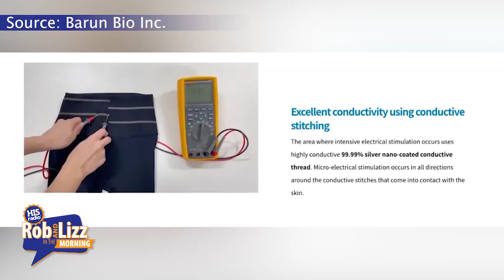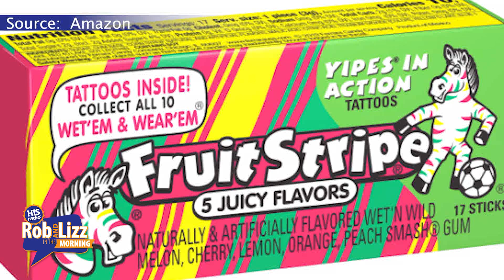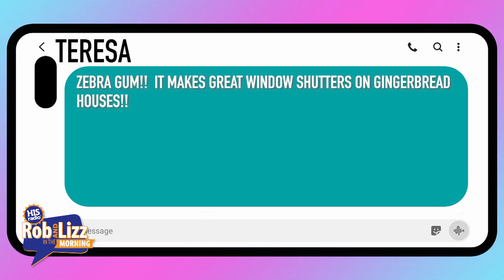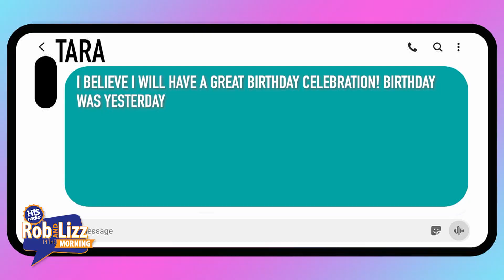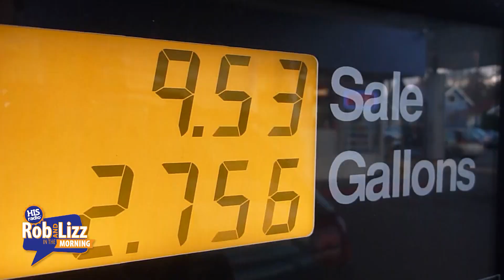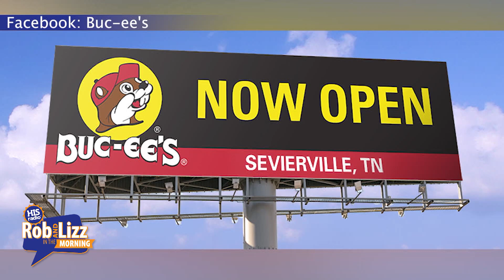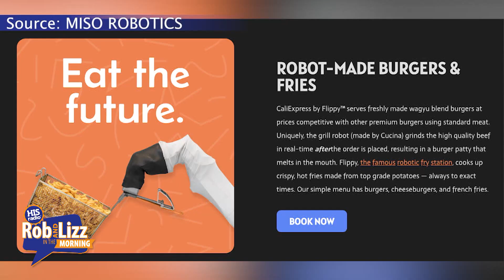On Demand January 12, 2024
On this episode of Rob and Lizz they talk about: Fruit Stripe gum discontinued, Bucees coming to NC, Hundreds of sea cows in Florida, and more